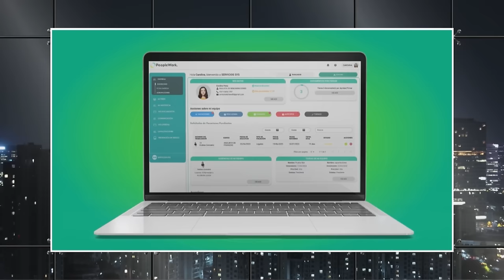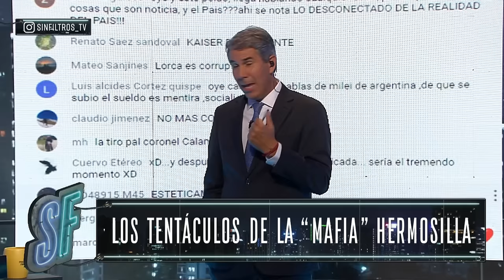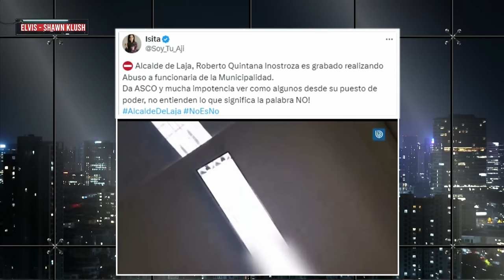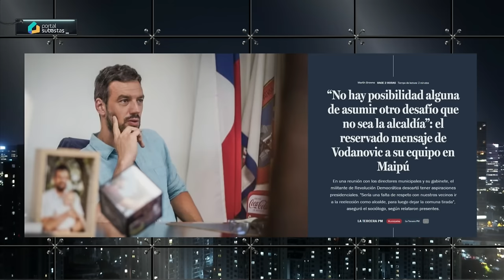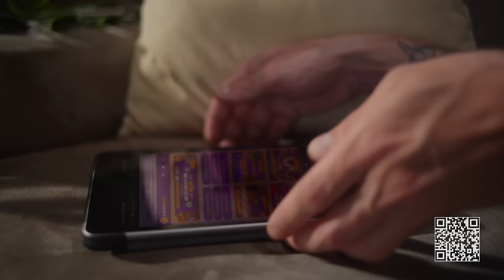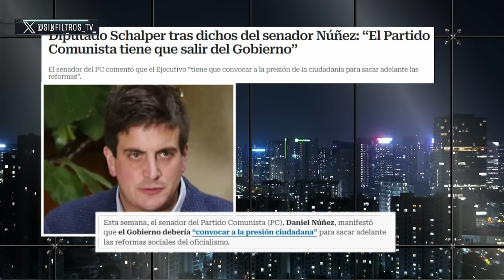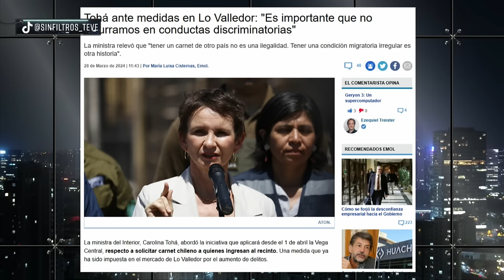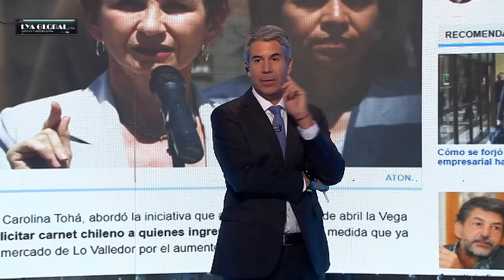Capítulo 10/ Temporada 4